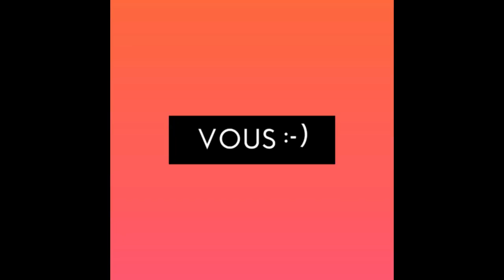Peugeot 308 Présentation